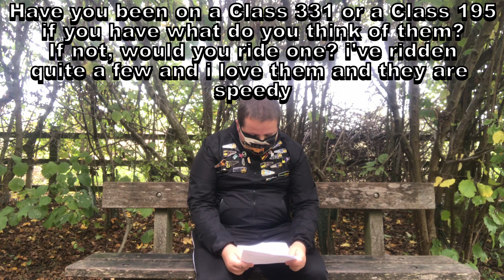October Q&A 2021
Here it is! October's Q&A video! Thank you to everyone for sending me your questions and Happy Halloween!